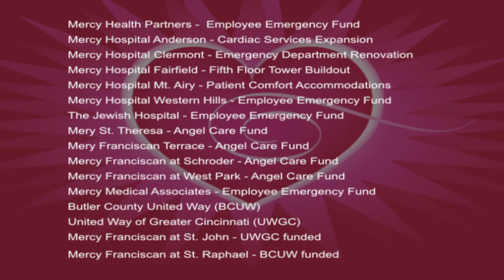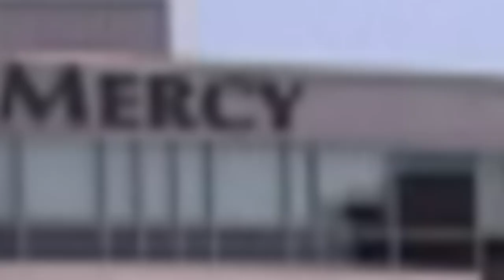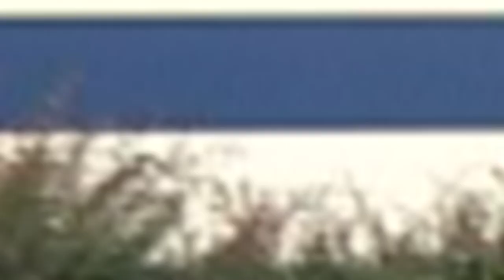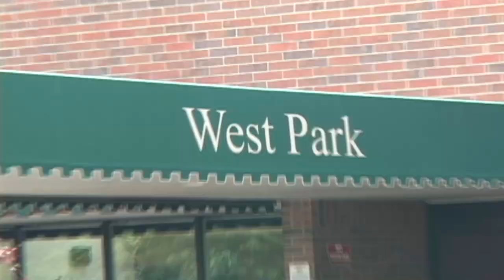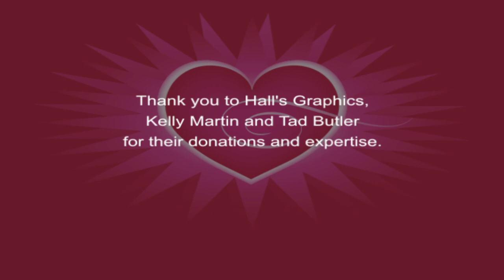Mercy Heart Dance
"Gifts from the Heart" is the annual employee campaign at Mercy Health Partners of Southwest Ohio, a not-for-profit health system. The campaign is a combined appeal of Mercy's internal philanthropic efforts as well as support for two area United Way agencies.  This music video features employees, volunteers, residents and physicians at Mercy facilities throughout southwest Ohio.